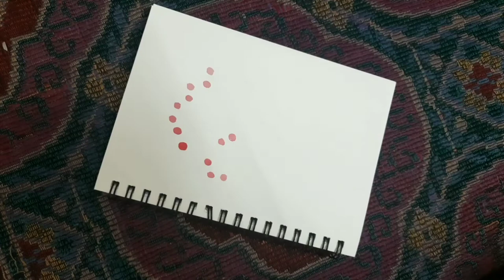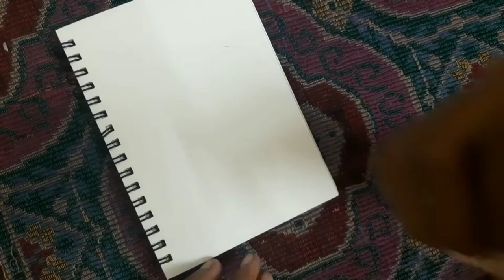6 Types Of Watercolor Flowers And Leaves || By Taneesha's Arts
Today's Video Is On How To Paint Watercolor Flowers .

WATCH THE VIDEO AT TZE END DON'T SKIP HOPE YOU FIND IT USEFUL!

FEEL FREE TO LIKE THE VIDEO AND SHARE TO YOUR ART LOVING FRIENDS(^^)

Tags-
How to make Watercolor Flowers
how to paint watercolor Flowers
Illustration art flowers
Watercolor Flowers